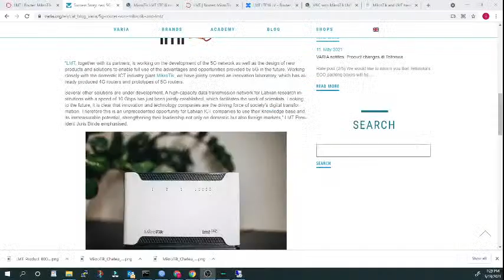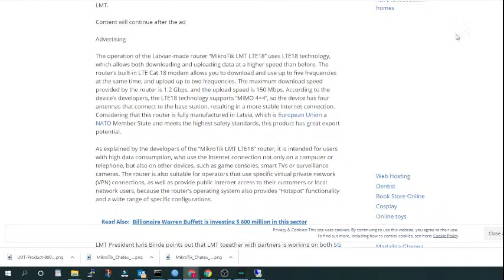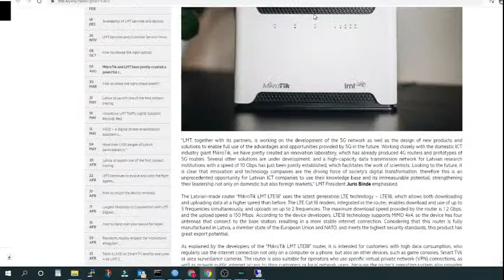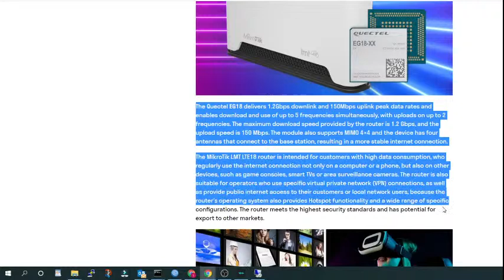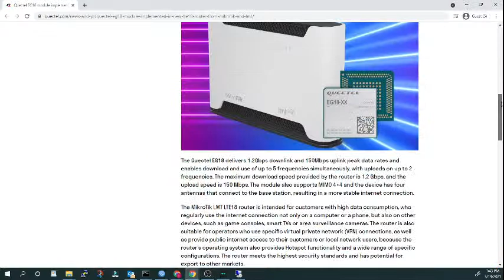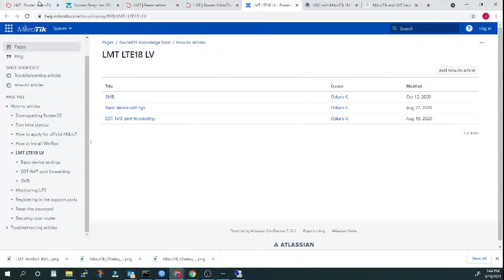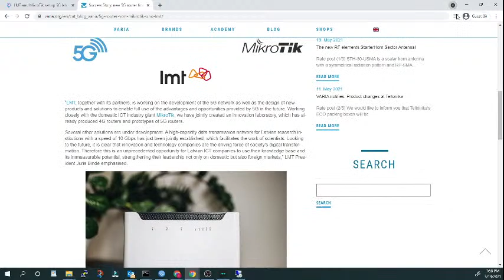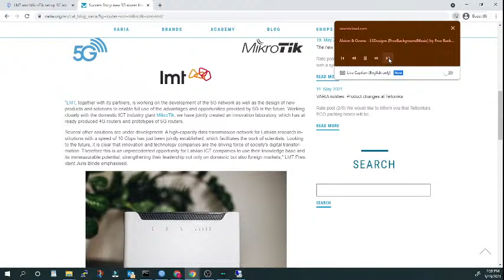Chateau 5G | Ultimate home AP Ultra-fast LTE/5G | 5G ROUTER FROM MIKROTIK/LMT | MikroTik LMT LTE18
SUCCESS STORY: NEW 5G ROUTER FROM MIKROTIK AND LMT

Latvian technology innovation company LMT and their partner  MikroTik has jointly created the “MikroTik LMT LTE18” 5G router.   It employs the latest generation technologies to provide faster Internet for connected devices.

Chateau 5G s a high-speed, dual-band home access point with LTE/5G support – for really fast Internet anywhere, anytime. There are many options to choose from, depending on your needs: from CAT4 LTE up to the CAT20 LTE and the ultra-fast 5G. But LTE is not the only option – Chateau also features 5 x Gigabit Ethernet ports and a full size USB port.

Strong dual-chain dual-band 2.4/5 GHz wireless for concurrent coverage will solve most interference issues in a crowded environment. For example, a client can simultaneously use the 2.4 GHz channel for all household mobile devices and reserve the 5 GHz channel for tasks that are sensitive to packet loss – such as streaming high-quality videos.

Chateau can be customized: you can choose a variety of labels, we can print your branding, if necessary. And there is another great feature – you can use TR-069 technology to create a custom remote client management option. You can choose how much control your clients need and which features of the highly versatile RouterOS they get to use. Some operators use this to allow users to configure the router via the same web-page they use to pay bills, others restrict novice users from meddling with the settings to provide better browsing experience in the long run.